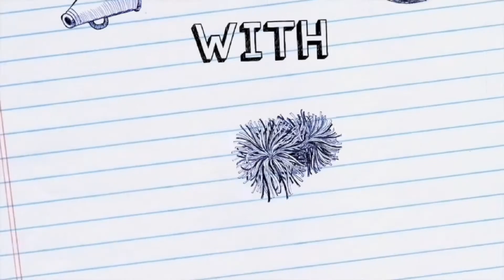what happend last year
Hey guys! I love making videos for you guys and am always looking forward to hearing from you guys on video ideas or just to talk!!

Don't troll the comments!
If you see people bullying others report them stand up for each other and lets keep this an enjoyable place to come and talk to each other !

Do you want to send me something and have me open it on video or just write me back and fourth??
Tammy Mohney
Madison, Ohio 44057

My links!!

Snachat: LilMissEmo24

amazon wish list